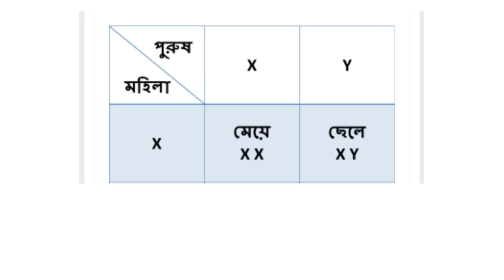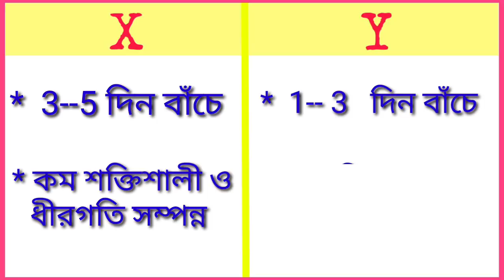ছেলে সন্তান পেতে চান!! কি করতে হবে জেনে নিন ।।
ছেলে সন্তান লাভের উপায়